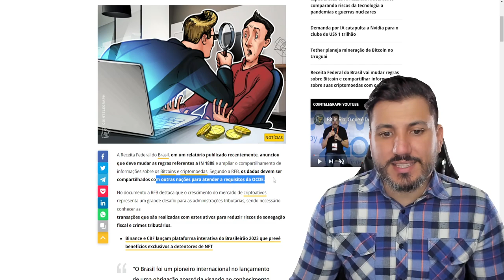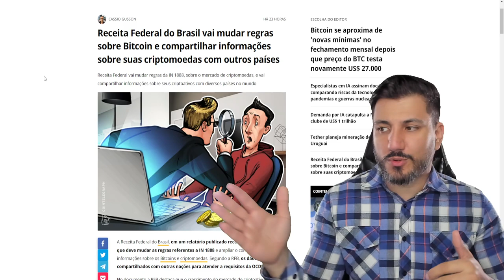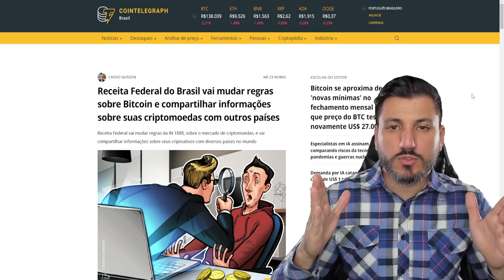📢 Receita Federal muda o jogo do Bitcoin! Conheça o GOVERNO MUNDIAL 🔒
A Receita Federal do Brasil está prestes a implementar mudanças nas regras relacionadas ao Bitcoin e criptomoedas. Saiba quais são as alterações propostas e como elas podem afetar os investidores e usuários de criptoativos. Além disso, descubra como a Receita pretende compartilhar informações sobre transações envolvendo criptomoedas. Fique por dentro das novidades e evite problemas futuros!